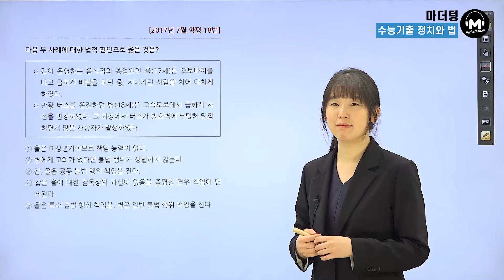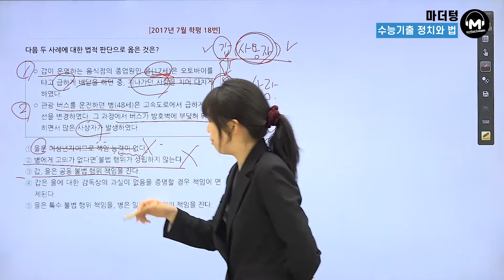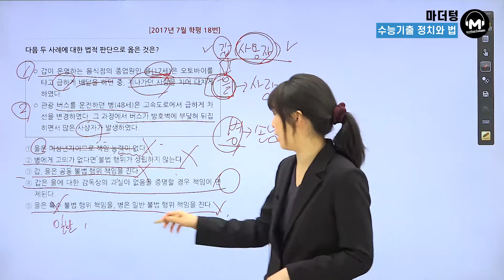[마더텅] [정치와 법] 2017년 7월학평 18번 (해설 : 유스티 선생님)